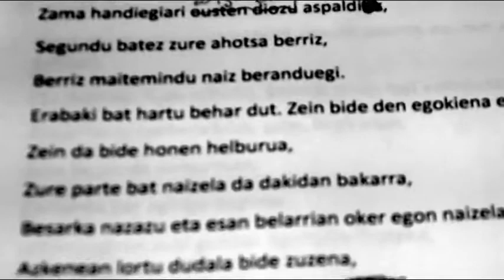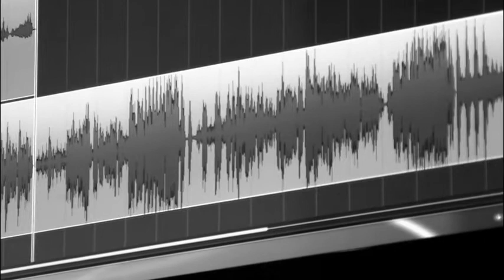Txuma Murugarren AME Estudioan (Mutriku) grabatzen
2016ko apirila
Kitarra: Miguel Ramirez
Bateria: Nacho Beltran
Baxua: Ekaitz Hernandez
Teklatua: Rafa Aceves
Teknikaria: Axular Arizmend

Diskaberria irailean kalean